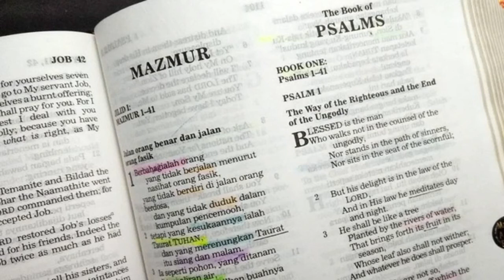Berjerih Lelah (2 Korintus 10-12) Renungan Alkitab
2 Korintus 10:16; 11:27-29; 12:10

16 Ya, kami hidup, supaya kami dapat memberitakan Injil di daerah-daerah yang lebih jauh dari pada daerah kamu dan tidak bermegah atas hasil-hasil yang dicapai orang lain di daerah kerja yang dipatok untuk mereka.

27 Aku banyak berjerih lelah dan bekerja berat; kerap kali aku tidak tidur; aku lapar dan dahaga; kerap kali aku berpuasa, kedinginan dan tanpa pakaian,
28 dan, dengan tidak menyebut banyak hal lain lagi, urusanku sehari-hari, yaitu untuk memelihara semua jemaat-jemaat.
29 Jika ada orang merasa lemah, tidakkah aku turut merasa lemah? Jika ada orang tersandung, tidakkah hatiku hancur oleh dukacita?

10 Karena itu aku senang dan rela di dalam kelemahan, di dalam siksaan, di dalam kesukaran, di dalam penganiayaan dan kesesakan oleh karena Kristus. Sebab jika aku lemah, maka aku kuat.